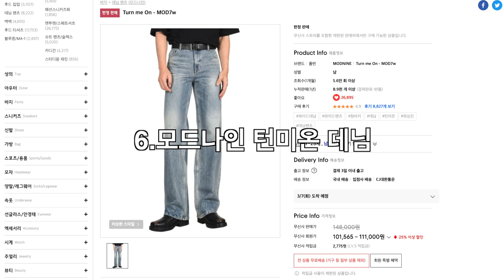와이드핏 연청 데님 팬츠 무신사 검증 완료 추천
제가 몇개식 가지고 있는 브랜드의 데님 팬츠들로 핏이나 퀄리티 확실입니다.
무신사에서 구매할 수 있고 누적 판매량과 후기도 좋은 검증 된 실패 없는 모델들입니다.